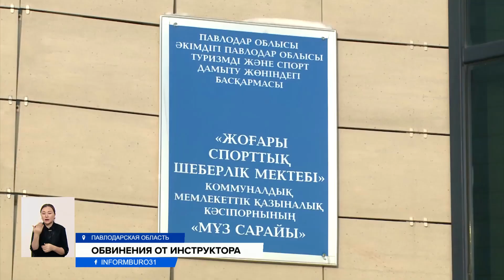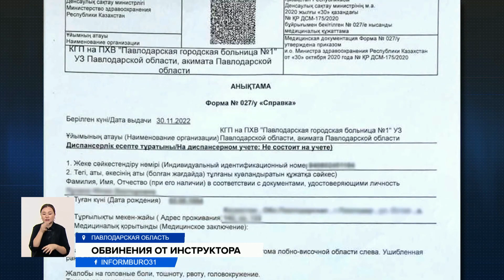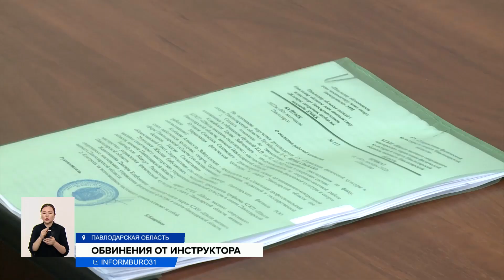«Кричал, что живой не уйду»: жительница Павлодара обвиняет начальника в рукоприкладстве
В Павлодаре инструктор Ледового дворца Юлия Пузина обвиняет руководителя в рукоприкладстве. Женщина просит наказать обидчика. Она обратилась в полицию и суд. Конфликт, по словам женщины, произошел из-за 10-минутного опоздания. Теперь, по её словам, она подвергается травле.
Синяки, ссадины, разбитый нос и травма ноги — так совсем недавно начался один из рабочих дней Юлии Пузиной. В рукоприкладстве она обвиняет своего бывшего начальника. Конфликт с руководителем произошел примерно две недели назад из-за опоздания на работу на 10 минут, рассказывает Юлия. Она была согласна написать объяснительную и ответить за нарушение рабочего режима. Но, по ее словам, руководитель зашел в кабинет, закрыл за собой дверь и перешел с крика на кулаки.
ЮЛИЯ ПУЗИНА, инструктор:
— Он просто с размаху ударил меня по лицу, я потеряла равновесие, нога подвернулась. Для меня был шок, что он меня ударил. Он начал кричать с такой силой, там уже шла нецензурная речь о том, что я отсюда живой не уйду.
В больнице женщине диагностировали закрытую черепно-мозговую травму, сотрясение головного мозга, гематому лобно-височной области справа, ушибленную рану правой стопы криминального вида. Ее якобы обвиняют в нелегальной продаже БАДов и минеральной воды. Она обратилась с заявлением в полицию и Управление труда. В спортивной организации также начали проверку.
МАКСУТ БАЙГАБУЛОВ, юрист школы спортивного высшего мастерства:
— На сегодняшний день нами, как юротделом, создана комиссия по фактам, изложенным в обращении инструктора. Будет проводиться служебное расследование.
Ледовый дворец попадает под мораторий, поэтому проверки и расследование проводить запрещено. Но в Управлении труда женщине оказывают юридическую помощь.
ЕРБОЛ САЙФУРОВ, главный специалист Управления труда Павлодарской области:
— Данное предприятие попадает под мораторий, который действует в Республике Казахстан в течение года. Оно относится к малому бизнесу. Однако Управление туда готово оказать юридическую помощь Пузиной. Обратиться в согласительную комиссию и в суд с исковым заявлением.
Пока Юлия Пузина отстранена от работы. Она проработала фитнес-тренером в Ледовом дворце 13 лет. До этого времени, говорит, никогда не была замечена в скандалах.